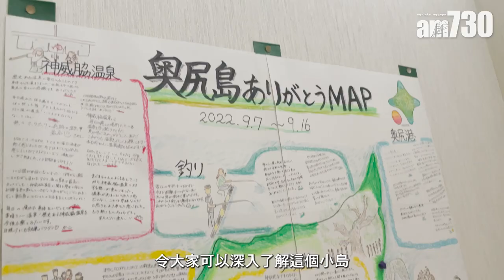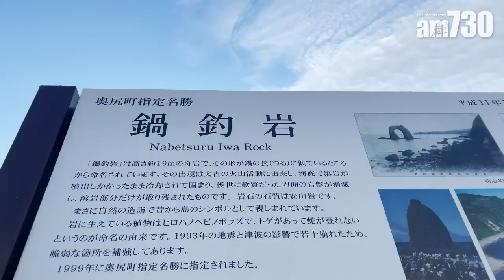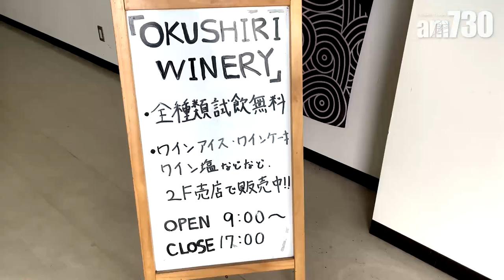北海道奧尻島全攻略【玩樂篇】 4大必玩體驗 即釣即食午餐+海邊SUP+參觀離島酒廠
不少人去北海道旅行，都會選擇到札幌、小樽、函館等熱門旅遊地點。今次就來大家來個非一般的北海道離島遊！以「奧尻藍」而聞名的奧尻島，除了有得天獨厚的自然景觀外，更有不少玩樂體驗，例如水上活動、夜觀星空等，更有日本唯二的離島酒廠，定能讓你深深感受到離島之美！

圖、文：Kristy
鳴謝單位：公益社團法人 北海道觀光振興機構
訂票詳情：E Corporate Travel日本旅遊專門店

北海道共有500多個小島，當中有人居住的只有15個，而奧尻島就是其中一個。位於北海道西南面，人口僅有2000多人。大家可以選擇由函館搭半小時飛機，又或者在江差港搭兩個小時船到奧尻島。奧尻島以天然景色及海鮮聞名，吸引到不少日本人來到這裡深度遊。

bmgproductionmusic